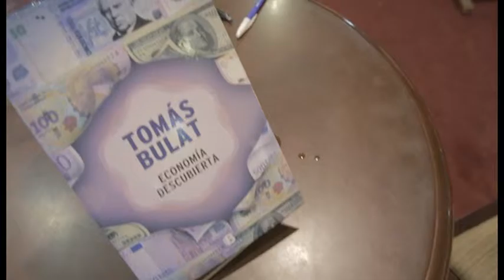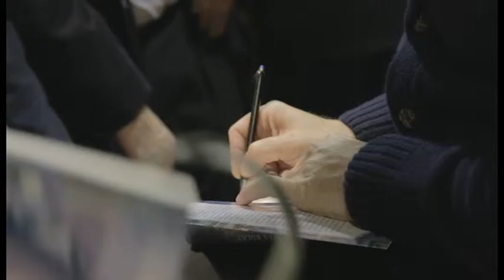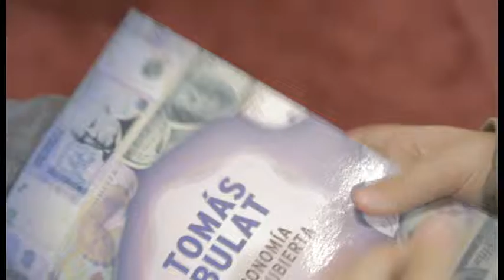Lanzamiento del libro de Tomas Bulat